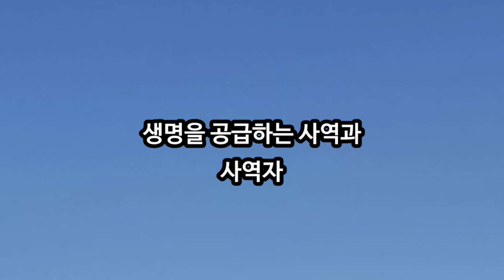2023년 11월 30일 [생명을 공급하는 사역과 사역자]